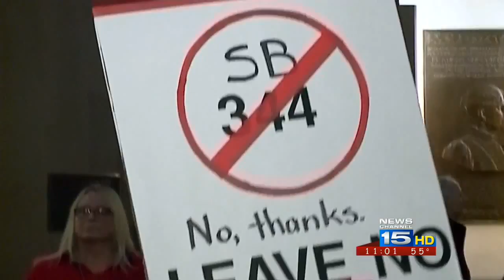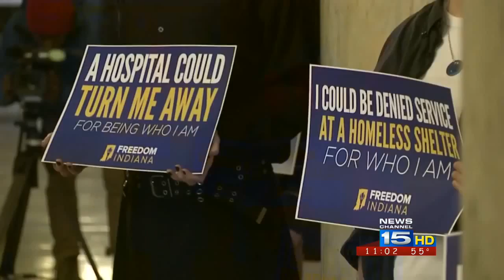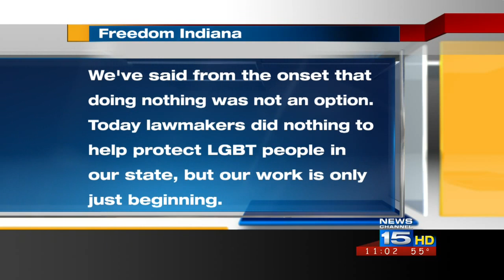LGBT Civil Rights Won't Expand This Year